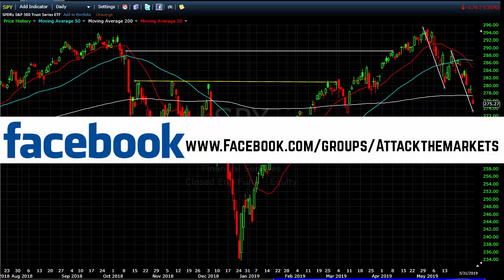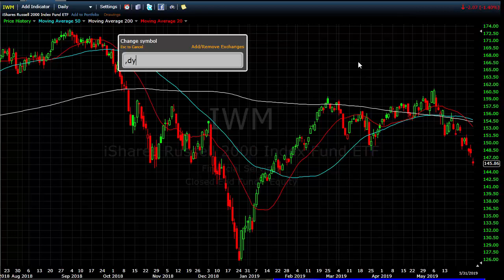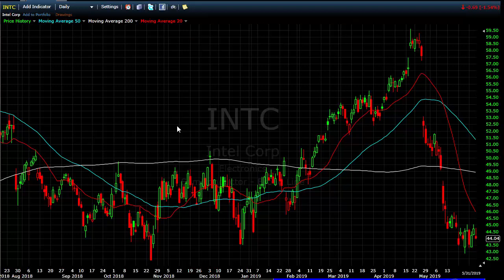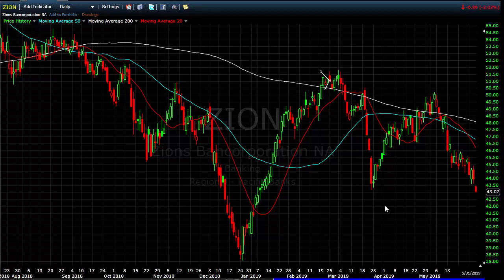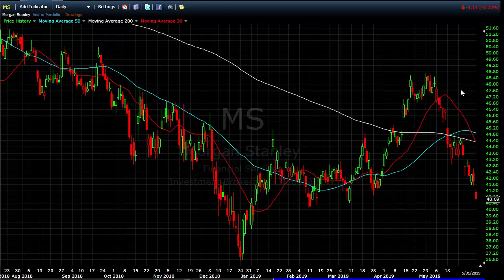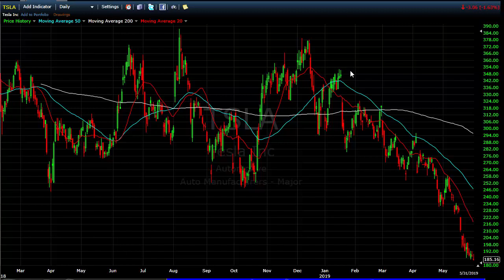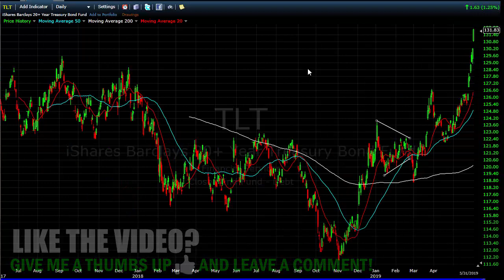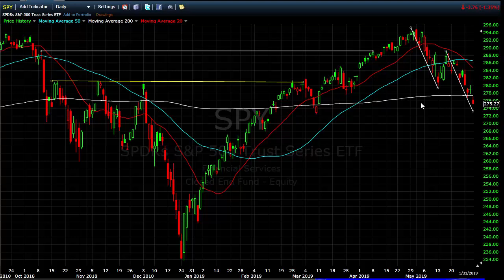These Two Words Tell Me A Bounce Is Coming Soon- Stock Market Update For Week of June 3rd, 2019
Michael "tiny" Saul